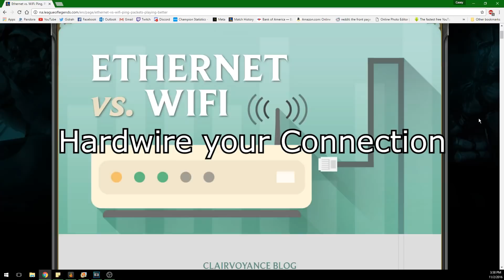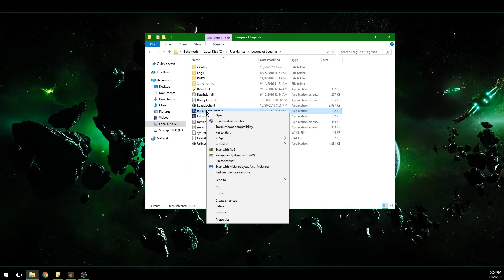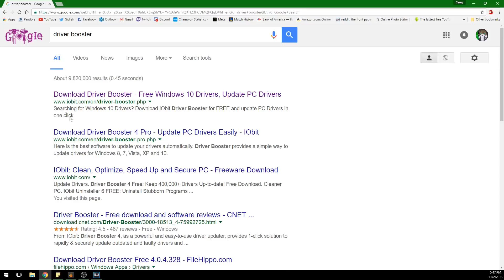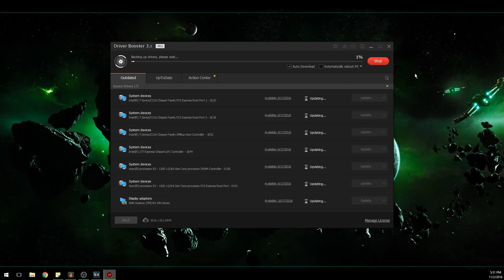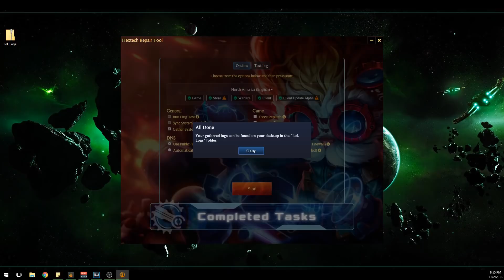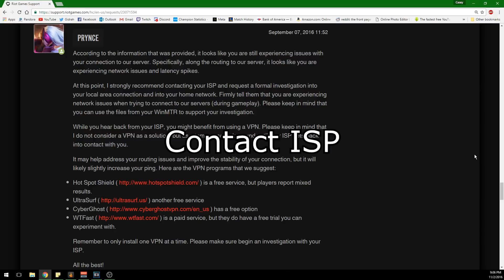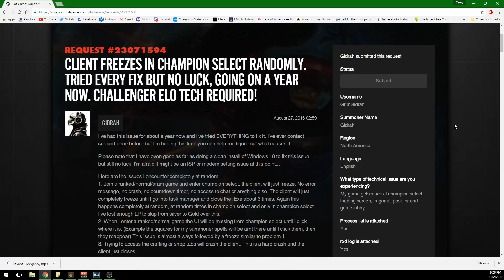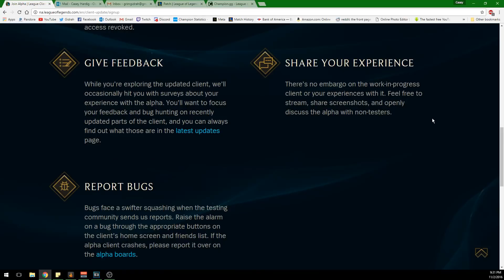Top 10 Lag/Crash Fixes for League of Legends (Lower Ping & Reduce Lag!) - Gidrah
Hello all my name is Gidrah and today I'm gonna be show you how to fix lag and crashes in Lol!

Here are all the steps with instructions as requested!
10. Use hardwired connection: Self explanatory
9. Run league as System admin: Right click the league of legends shortcut. Go to properties, go to compatibility, check Run as system admin, and click apply.
8. Update adobe air - This step is outdated, try running the hextech repair tool.
6. Disable injectable programs: (note curse voice is now called Twitch.App) Go to settings in the twitch app and disable the in game overlay. To disable razer synapse right click your task bar and open task manager (or press control+alt+delete), go to startup programs and disable razer synapse at startup.
5. Run the league of legends hextech repair tool
4. Contact your Internet Service Provider via phone.
3. Preform a clean install of windows: You're on your own for this one...
2. Contact Riot games Support
1. Replace your modem: Go to your ISP and request a new modem if you rent it from them. If not buy a new one.

More things to try:
- Another method to lower ping that I forgot to add is changing your DNS settings to Googles Public DNS Servers.
- League doesn't play well with McAFee antivirus. I've had no problems after I switched back to AVG Free and ran the hextech repair tool as admin to exempt league from the firewall.

Favoriting & Likes are MUCH appreciated and helps me out a lot! Thank you!